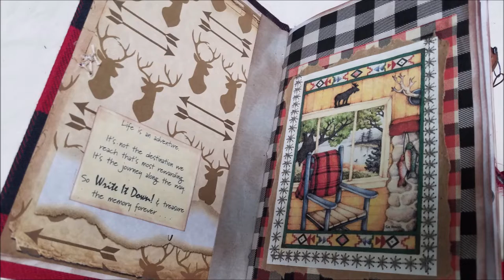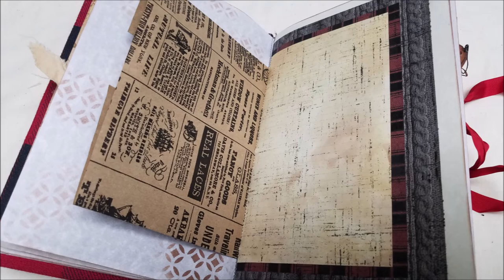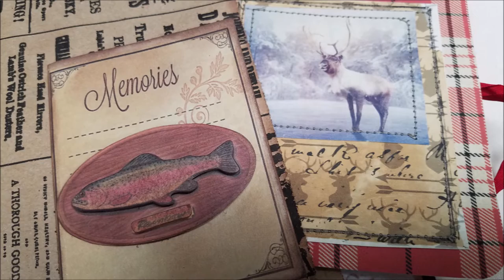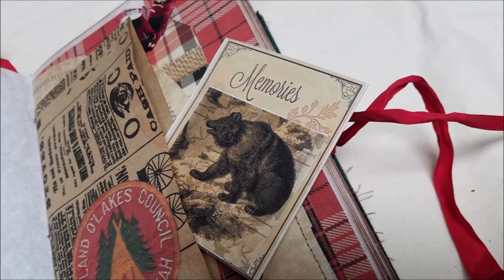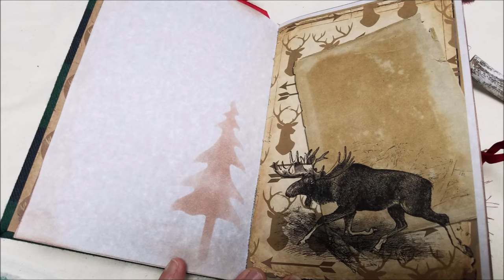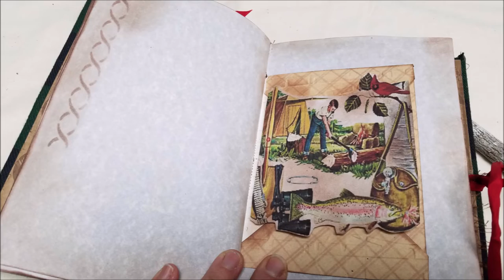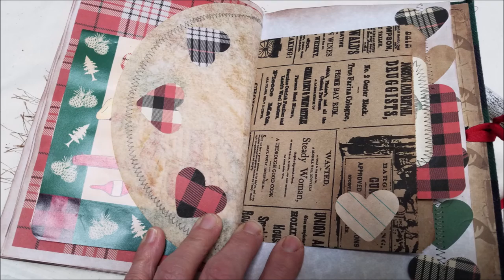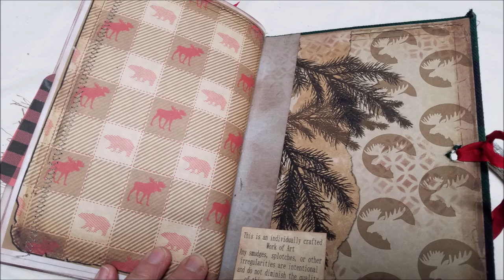Woodland Log Cabin Journals SOLD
My two Soft cover Log Cabin Journals..
Two different Log Cabin Journals   Whimsical Moose- Red, and  Rose Log Cabin - Green and log cabin appliques are available for sale at